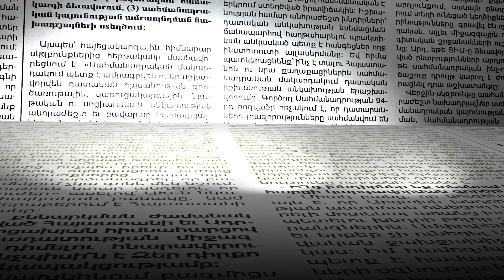Ինչ ծրագրեր ունի ընդդիմությունն օգոստոսին , և ինչ է սպասվում աշնանը